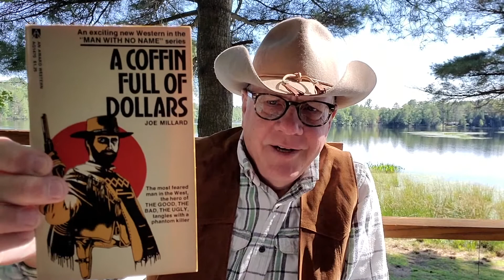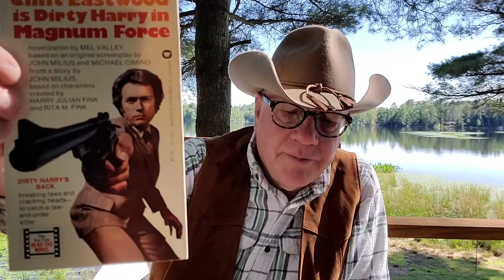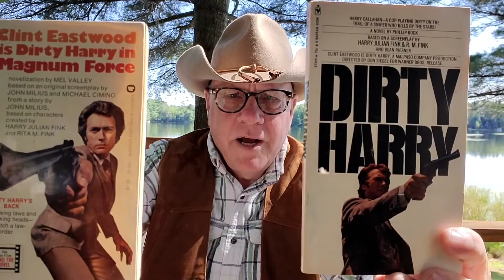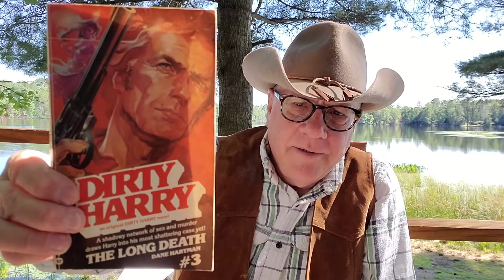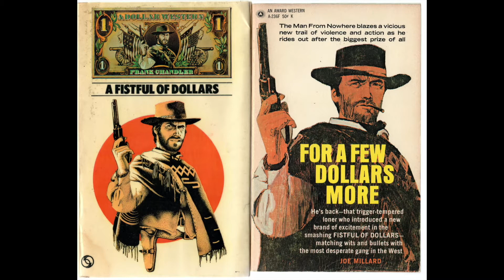Northwoods Picks – Clint Eastwood Paperbacks!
Improvised guitar by Thomas McNulty loosely inspired by Ennio Morricone’s musical score for “The Good, The Bad and The Ugly.”
To clarify the Smith & Wesson, Eastwood used the model 29 in .44 mag in the films; I’m showing you the model 19 in .357 mag. which is the same gun but slightly smaller.